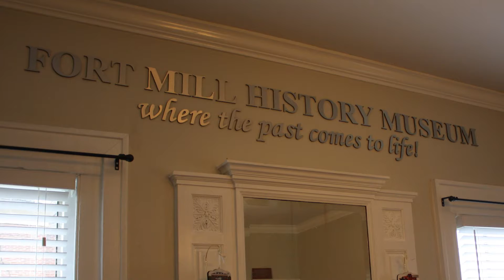Honoring Elizabeth Ford